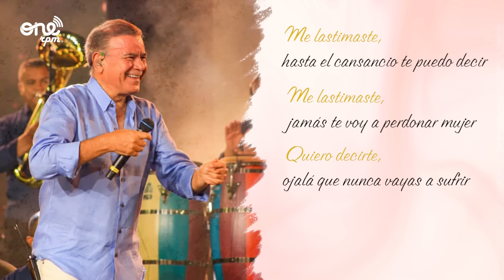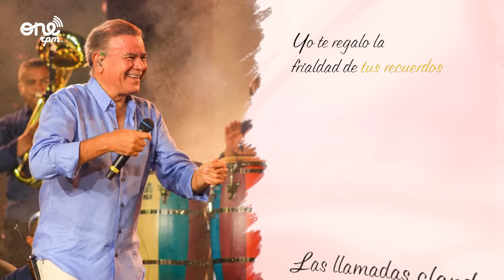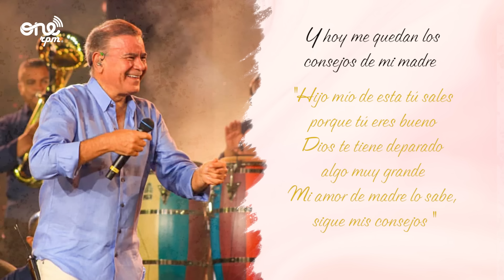Iván Villazón - Me Quedo Con Tus Besos (Letra)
Letra:
No pensé mi amor que esto me doliera tanto
Si al mirarte a ti siento derrumbar mis sueños
Si al mirarte a ti siento derrumbar mi vida
Pero te digo, yo me quedo con tus besos
Las caricias que me dabas, la ilusión de aquel momento
Y el olor tuyo en mi cuerpo con tu perfume en mi almohada
Y un dolor grande en el corazón
También me quedo con esos momentos bellos
Dentro de mis pensamientos, la locura de tu cuerpo
Cuando me decías "Te quiero" y esa entrega tan inmensa
Que al final me ha causado dolor
Me lastimaste hasta el cansancio te puedo decir
Me lastimaste, jamás te voy a perdonar mujer
Quiero decirte, ojalá que nunca vayas a sufrir
A Dios le pido siempre, siempre te vaya muy bien
Y solo tu amor me causó dolor, es mi realidad
¿Yo qué puedo hacer? Lo puedo entender, la vida es así
Si quererte yo siempre te sobre digo la verdad
Con grande emoción siempre te diré que seas muy feliz
Y hoy me quedan los consejos de mi madre
"Hijo mio de esta tú sales porque tú eres bueno
Dios te tiene deparado algo muy grande
Mi amor de madre lo sabe, sigue mis consejos" oh, oh, oh
Fue mi error tal vez, mi más grande desencanto
Al pensar que yo, yo solito era tu dueño
Y me equivoqué cuando ya no había salida
Yo te regalo la frialdad de tus recuerdos
Las llamadas clandestinas cuando le decías "Te quiero"
El silencio del desprecio, el hablar sin decir nada
El saber que no hubo pasión
Puedes quedarte con la casa, con el perro
Con el mordisco en tu cuello que no cubrió tu pañuelo
Con aquel falso "Te quiero" y esos celos de mentiras
Que acabaron mi fascinación
Tú me enterraste y de esa tumba me tocó salir
Yo que ganaba y de repente me tocó perder
Si ayer lloraba a mí más tarde me toca reír
Dame el suspiro que me robaste y que te vaya bien
Llévate el rubí y el Mercedes Benz, eso es material
Déjame tu luz en una canción que sea para mí
Yo jugué al amor, tú siempre al dolor, esa es la verdad
Como un noble soy yo, pensé en ganar y también perdí